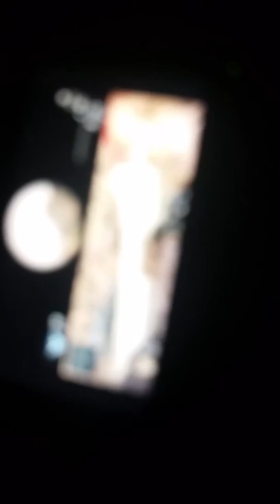BO2 Gameplay epic kill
Only 4 every1